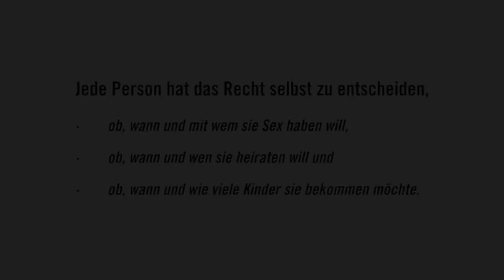Mein Körper, meine Rechte: One Billion Rising am 14. Februar 2014